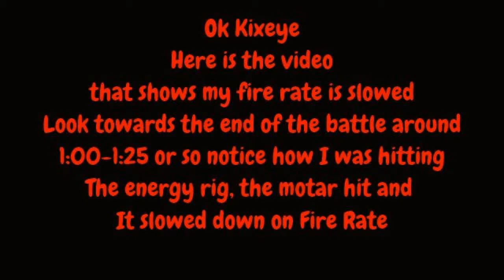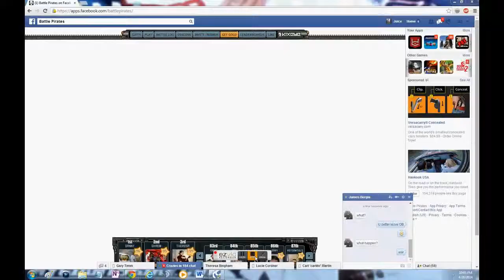Slow down BS